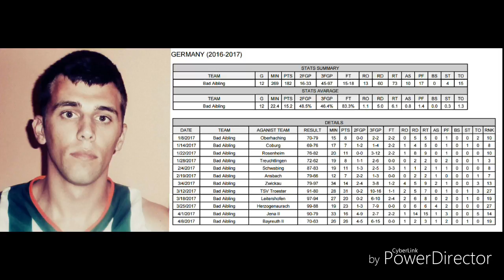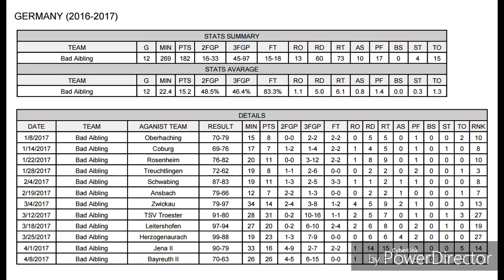Miodrag Mirceta - Germany - Bad Aibling Fireballs - 1.regionalliga 2016/17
Miodrag Mirceta

28 years old

194.5cm

SG/SF

Bad Aibling Fireballs 2016/17
Season stats:
15.2 ppg
6.1 reb
22.3 min.per game
83.3% free throw
48.5% 2 pts
46.4% 3 pts
Last 6 games:
23.3 pts
8.9 reb
1.5 asist
57% for 3 pts!